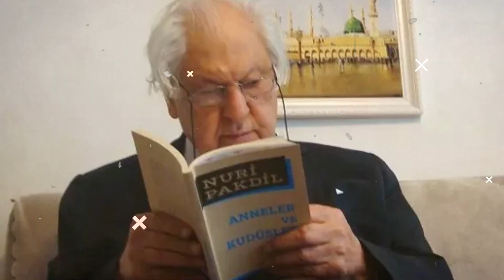Kudüs Şairi Nuri Pakdil Aslında Kimdir? | Yedi Güzel Adamdan Biri Olan Nuri Pakdil Kim?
Edebiyat dünyasına adını altın harflerle yazdıran mütefekkir, şair, deneme ve oyun yazarı Nuri Pakdil.
Nuri, 29 Mayıs 1934’te Maraş’ta, Hatice Vecihe Hanım ve Emin Efendi Hoca’nın çocukları olarak dünyaya geldi. 29 Mayıs’ı doğum günü kabul ve ilan eden kendisiydi. Bu ilanı bir röportajında “Güzel İstanbul’umuzun Müslüman olduğu, bize katıldığı günü, doğum günüm sayıyorum.” sözleriyle açıklayacaktı. Maraş’ta, Yörük Selim Mahallesi’nde, Çaldıran Sokak’ta, kiremit çatısı olan iki katlı bir evde oturuyorlardı. Nuri’nin çocukluğu bu kiremit çatının altında geçti. Bu önemli bir husustu; zira o dönemde Maraş’ta böyle kiremit çatısı olan birkaç ev vardı. Onun dışında tüm evlerin çatısı ya topraktan ya tenekedendi.
Anneciği Hatice Hanım’ın çocukluğu Halep’te geçmişti. O dönemde devletimize bağlı çok büyük bir şehir olan Halep’te okuyan Hatice Hanım, ana dili gibi Arapça konuşabiliyordu. Eğitimli bir annenin çocuğu olmak Nuri’ye pek iyi gelecekti. Bundan sebep bir röportajında çocukluğundan bahsederken, “İdeolojik ilk mürebbiyem annemdir.” diyecekti. Bunun yanında babasını da bir yol gösterici, bir öğretmen olarak kabul ediyordu. Anne babası, Nuri’yi, Peygamber Efendimiz (s.a.v) izinden yetiştiriyordu. Sürekli onun çok cömert olduğunu anlatıyorlardı oğullarına. İşte bunun için Nuri de, kendisini bu bilinçle yetiştirdikleri için onlara hep minnet duyarak yaşayacak, hayatını böyle şekillendirecekti. Ailesi, Nuri’nin yaşamında üzerine titreyen bir ailenin yanında, kendisinin de hep hissettiği gibi birer rehber olarak bulunuyordu. Hep üzerine titreyen yanları, resmi öğretiye ve yeni kurulan devletin okullarına duyamadıkları güven ve içlerinden söküp atamadıkları kaygı sebebi ile Nuri’nin eğitimi konusunda ağırdan almaya karar vermişti. Bunun için Nuri, ilkokula 3 yıl geç başlamış ve ilkokuldan sonra da ortaokula gitmek için 3 yıl beklemişti. Tabii o bekleyişlerde de rehber yönlerini devreye soktular. Nuri, okula yazılmayı beklediği süreyi boş geçirmedi. Ahmet Kuşçu adlı bir aile dostları evlerine geliyor, Nuri’ye okuma yazma öğretiyordu. Bu iş için babacığı Emin Efendi, bir kara tahta bile almıştı.